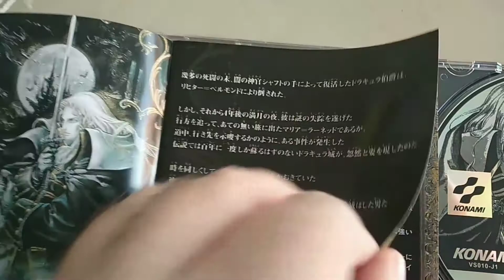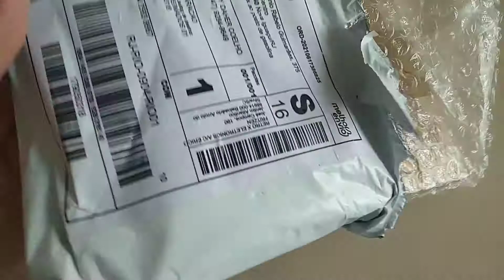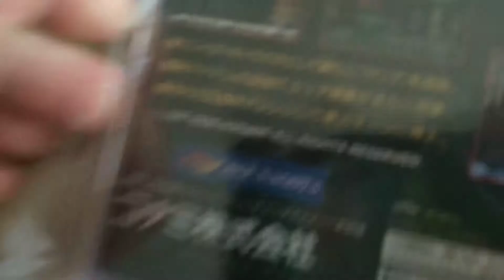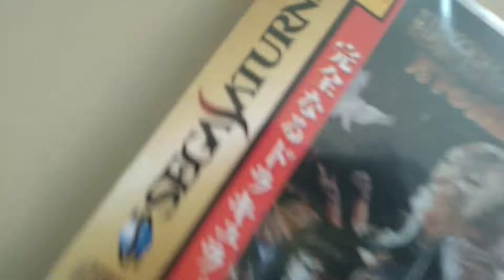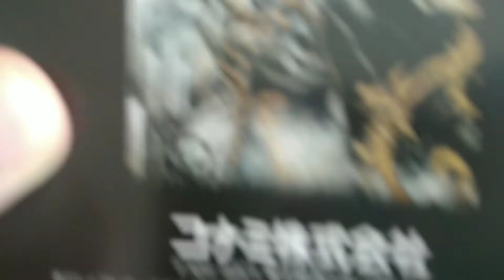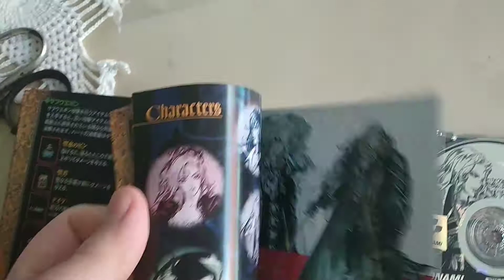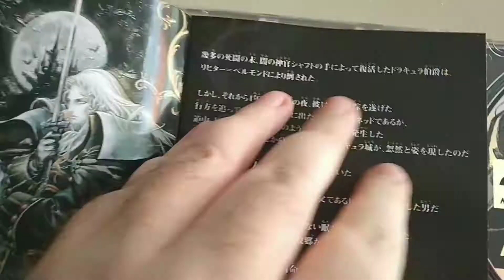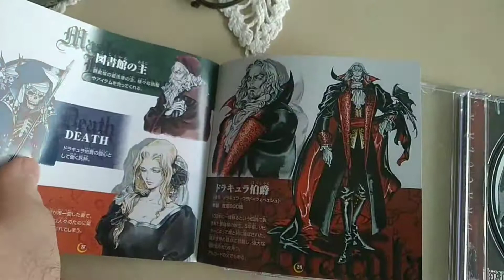(Presente Especial) Unboxing do Castlevania Symphony of the Night para Sega Saturn em 2021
Agradecimento especial pro meu amigo Marciano! Muito obrigado por me proporcionar essa grande alegria!!